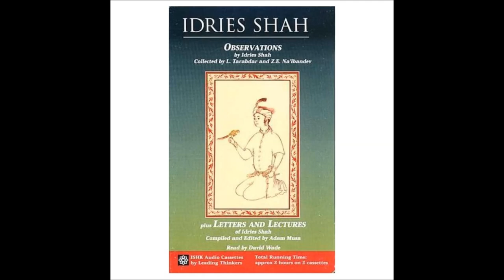Letters and lectures part 2 of 2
LETTERS AND LECTURES OF IDRIES SHAH

Compiled And Edited By Adam Musa

Idries Shah, Read by David Wade, ISHK Audiobooks, 1998

According to the Sufis, human faculties, although perceptive, are limited: like a radio set which can receive only certain electromagnetic waves and not other parts of this band. The inability to transcend the barrier of limited senses explains human subjectivity. The Sufis assert that through familiarization with concepts, patterns of thought, and ideas that form part of their contemporary literature, one can learn to penetrate beyond this apparent reality. In this tape set, the listener will experience the unique quality of this material. Shah's Observations is a fine example of the lucidity and humor prevalent throughout Idries Shah's more than thirty published works. Each observation is a gem of wisdom that can be returned to again and again for more insight. In Letters and Lectures the listeners will become familiar with the Sufi teaching-story and with some of the questions and answers exchanged between the Sufi teacher and his students. Running time: approx. 2 hours.